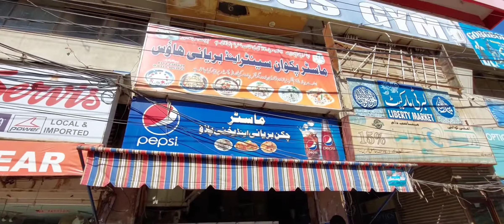Master Biryani Model Town | Jeet ka Jashan | match Victory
Jeet ka Jashan or Biryani ki Treat wo b Captain ki taraf say. Thank you Captain for the nice victory treat.

Biryani ho tu karachi ki or Master sb nay banai karachi mai aisi hi Biryani.

Master Biryani Model Town.

conatct for Video Making.

email add